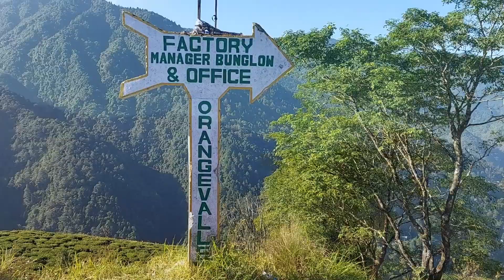Darjeeling Tour Vlog |Wonderful Sunrise in Tiger hills |Top 10 Places to Visit in Darjeeling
This video is about places to visit in darjeeling. Best darjeeling tourist places, all about the sunrise in tiger hill darjeeling , beautiful Kanchenjunga view from darjeeling, and beautiful tea garden… darjeeling hotel  , Darjeeling hotel price, darjeeling hotel near mall road, Darjeeling Vlog, Place to visit in Darjeeling
TRAVEL WITH ADVENTURE 07

To know Detail about How to go to darjeeling check out this video